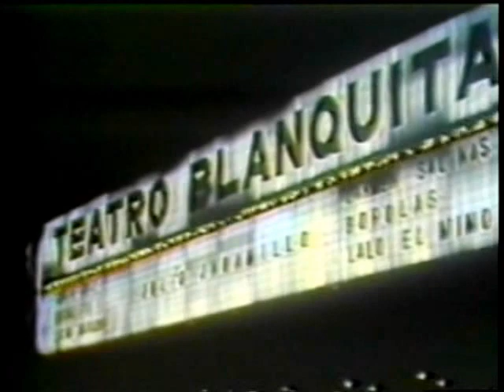JULIO JARAMILLO...NUESTRO JURAMENTO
EL RUISEÑOR DE AMÉRICA